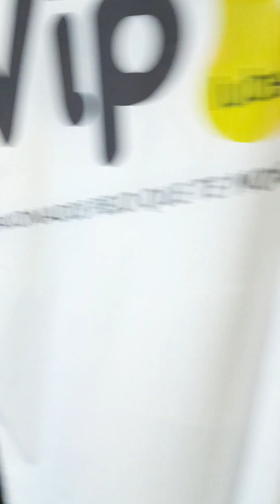FEIRA DE CARROS CLÁSSICOS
Mini exposição de carros clássicos em São José dos Campos - SP